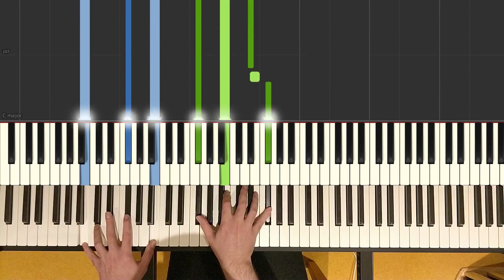Atoms For Peace - Default [Piano Cover]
My arrangement of track two from Thom Yorke's super group's debut album.

If you like my covers and want to support me to make more, consider buying me a coffee